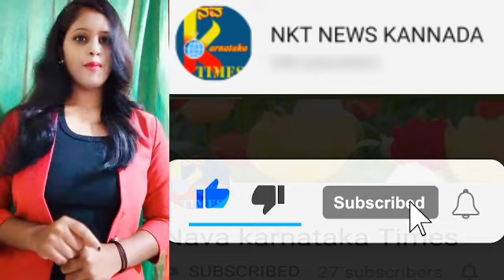ವಿಜಯಪುರ ಜಿಲ್ಲೆಯ ಹಲವೆಡೆ ಭೂಮಿ ಕಂಪಿಸಿದ ಅನುಭವ..! ¦¦ earthleake in vijayapur